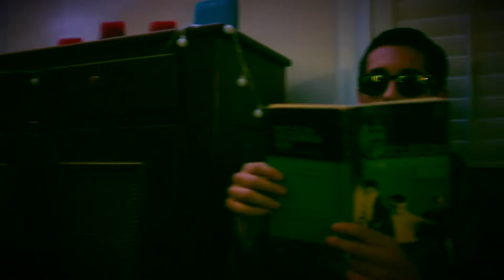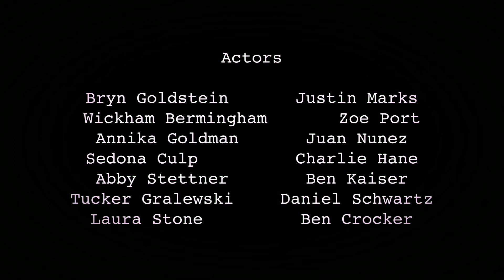Rumor (2017)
Short film created at during the NHSI program summer 2017 for the Long Take elective class

Rumors spread fast around a party... (there's a little bit of language in this one)

Actors:
Bryn Goldstein
Wickham Bermingham
Annika Culp
Abby Stettner
Tucker Gralewski
Laura Stone
Justin Marks
Zoe Port
Juan Nunez
Charlie Hane
Ben Kaiser
Daniel Schwartz
Ben Crocker
Alex King
Sy Schimberg
Sophia Raines
Sophia Roth
Fiona Jenkins
Mitch Tanaka
Sophia Alvarez
Sydney Relihan
Sammi Yorn
Autumn Moon
Jess Helfenstein
Charlie Hane
Julia Davis

Crew:
Bryn Goldstein
Linda Li
Pablo Guarneros
Sammi Yorn
Sophie Kelly

Special Thanks:
Bryan Manning
Nathan Manning
Nico Atler
Sophia Mozzella
Matty Jackmauh
Sophie Kelly's Parents